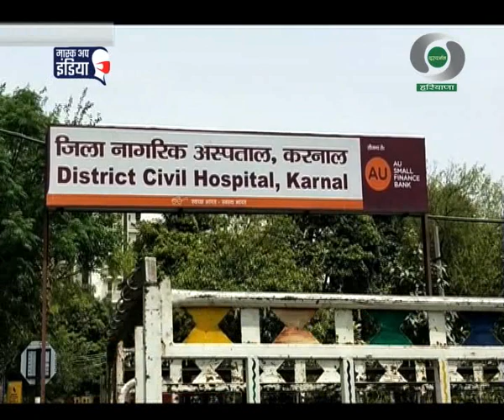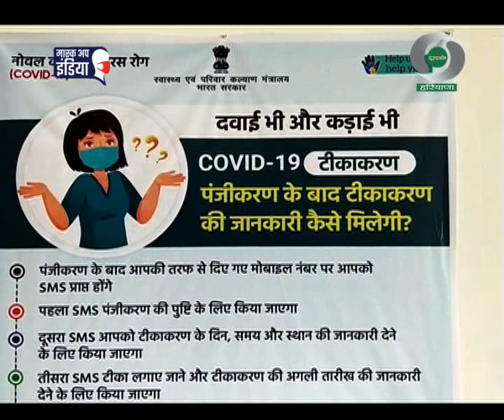प्रादेशिक समाचार हरियाणा 17.04.2021